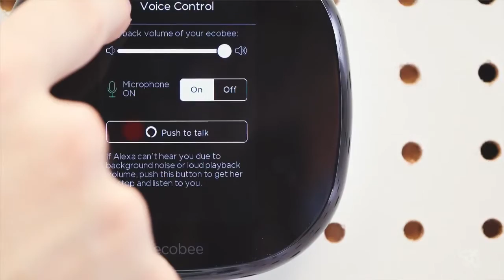The making of ecobee4: Introducing whole home voice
With ecobee4 we imagined a home where your everyday task could be taken care of by just asking.

The new voice-enabled ecobee4 smart thermostat: With built-in Alexa Voice Service, do more with your day – ask it to order groceries, read the news, adjust the temperature, and more.